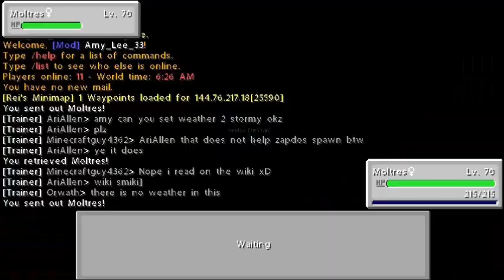Amy Plays Pixelmon! NF Server! Ep. 6 Moltres!